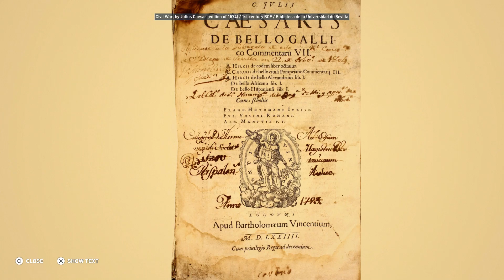Assassin's Creed Origins: Discovery Tour - Walkthrough Part 24 [PS4] – The Siege of Alexandria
In our twenty fourth episode of Assassin’s Creed Origins Discovery Tour we complete the tour The Siege of Alexandria.

Thanks for checking out my Assassin’s Creed Origins Discovery Tour Walkthrough!